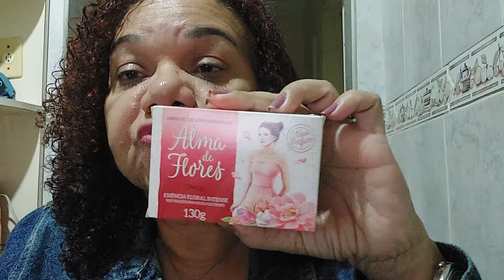Produtos de Beleza Acabados em Maio 2024.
Usei tanto que acabaram!